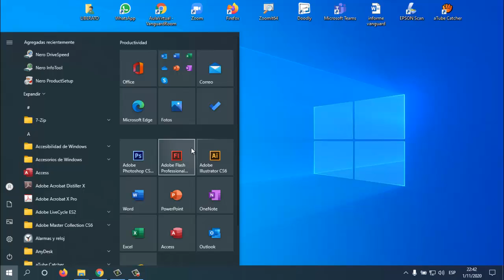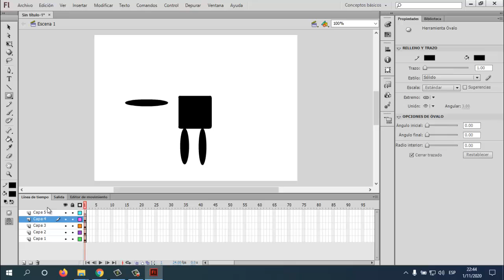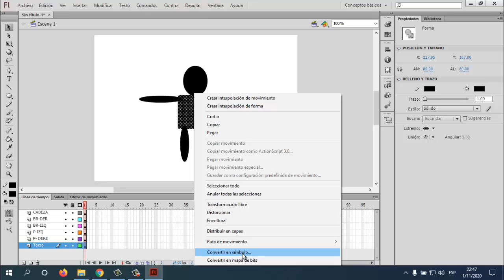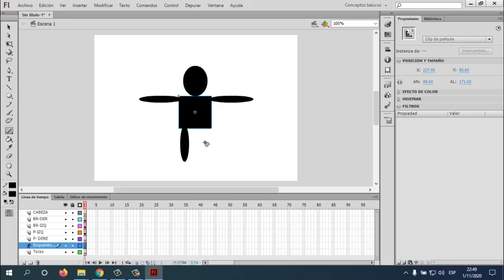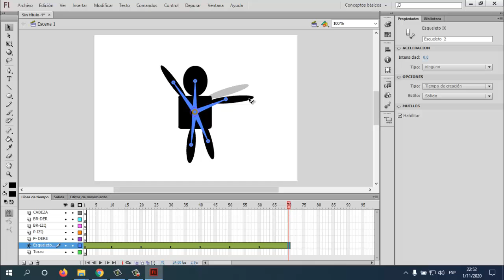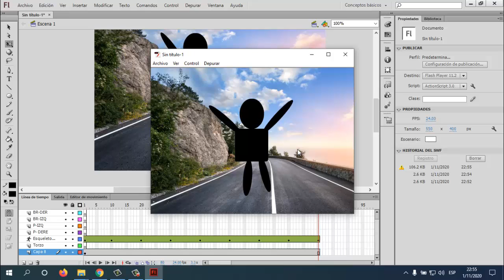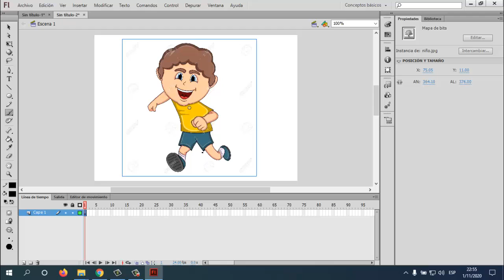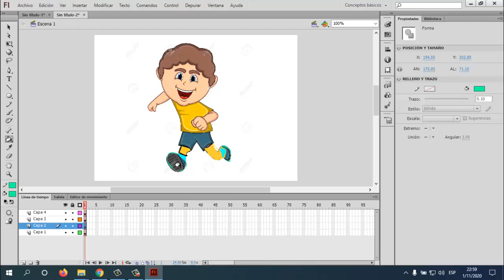6to Prim - Computacion - VanguardSchools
6to Prim -  Herramienta Hueso - VanguardSchools